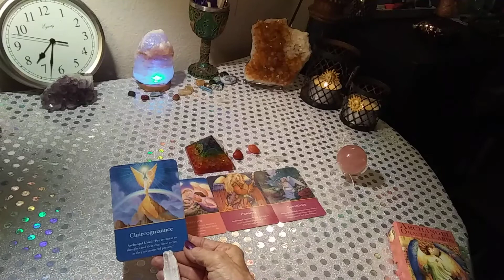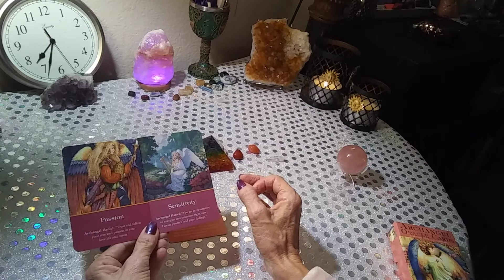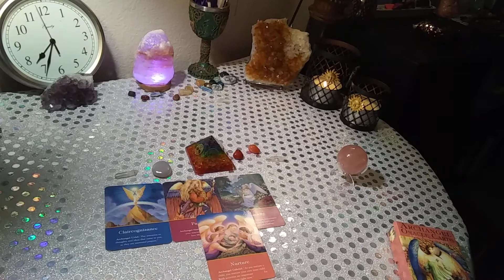Quick Angel Guidance- Be Well & Be Well Informed-All